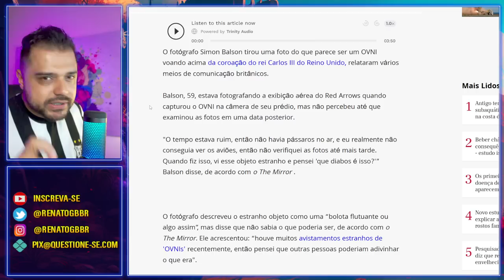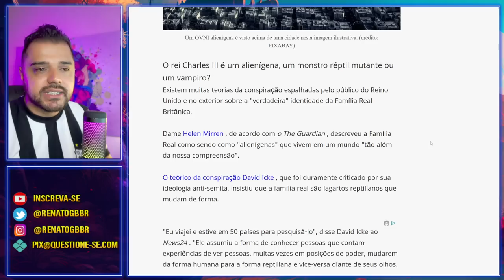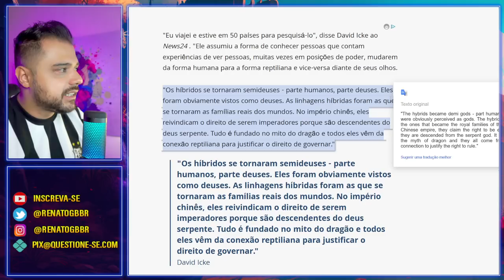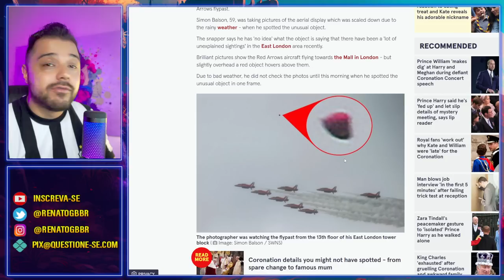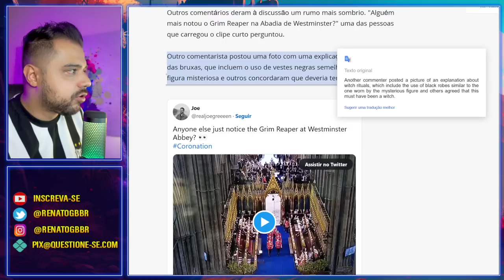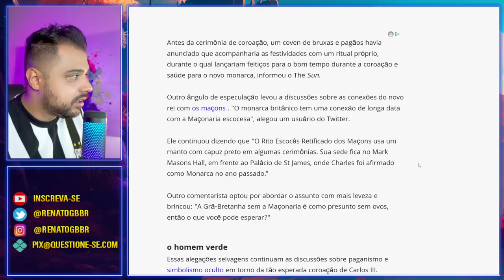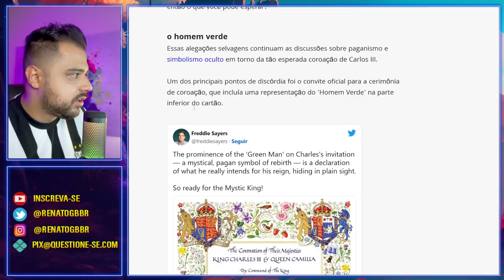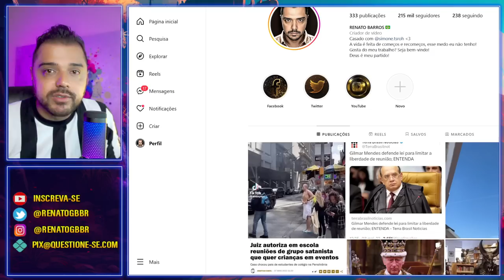Estranha coroação do Rei Charles lll | OVNI foi visto e teorias sobre o "Homem de Capuz"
Muitas teorias surgiram nos dias seguintes a coroação do Rei Charles lll. Agora até mesmo uma foto de OVNI na região no momento da coroação apareceu. Já o homem de capuz viralizou!